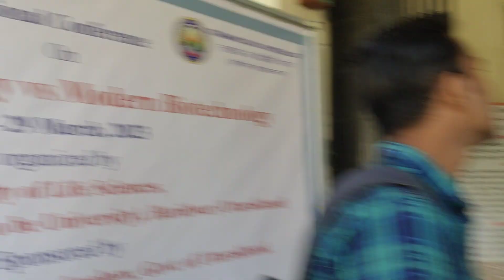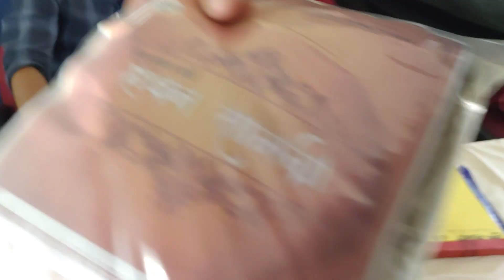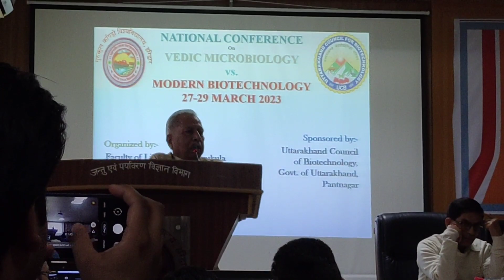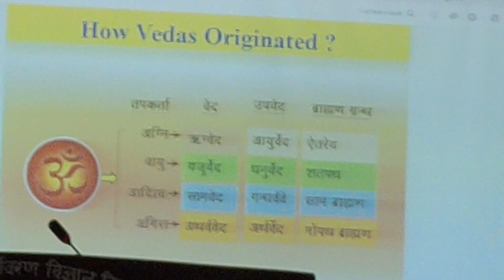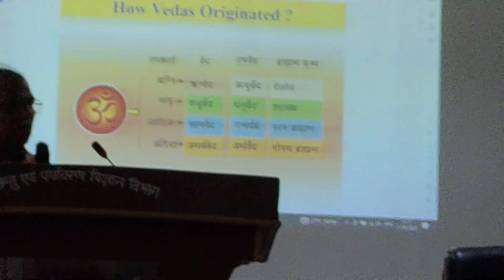International Conference on Vedic Microbiology vs Modern Biotechnology...@bhanupratapvlogs13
Hey guys welcome back to the new vlog In this vlog you will see Inauguration
Of International conference on Vedic Microbiology vs Modern Biotechnology
And also enjoying delicious fruits 😋